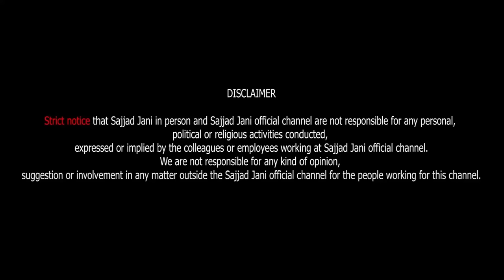Mitha B Naraz Hogya | Metar Short | Tea Time Ep: 655